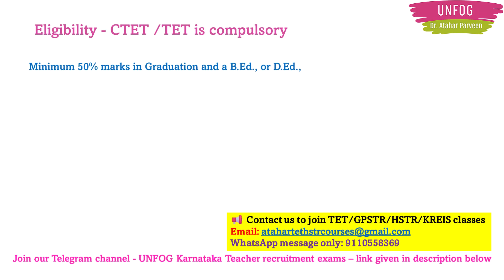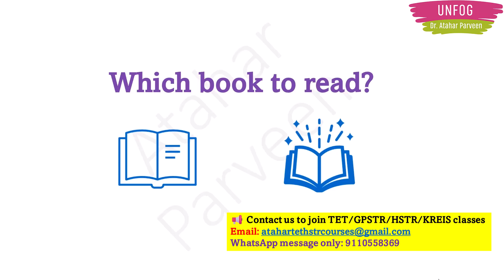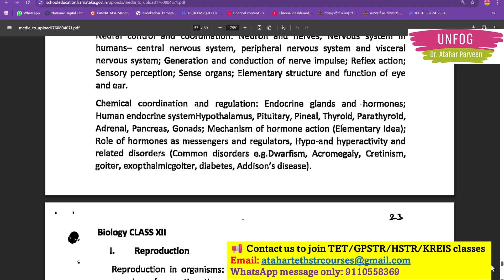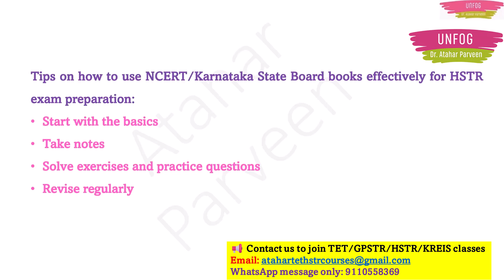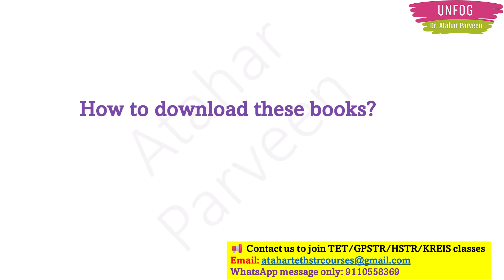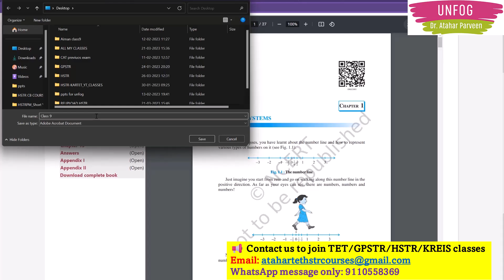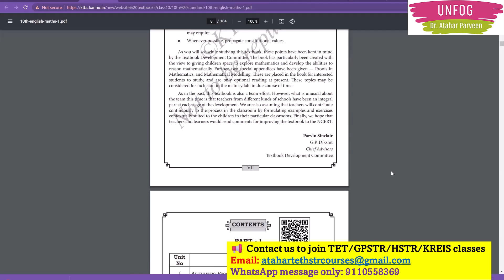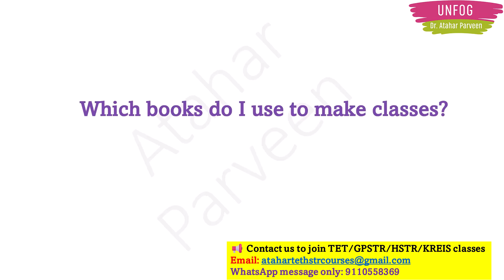DOWNLOAD FREE REFERENCE BOOKS FOR KARTET_2025 GPSTR HSTR KREIS TGT PGT TET.....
Paid classes info: Karnataka teacher recruitment exams HSTR/GPSTR/TET
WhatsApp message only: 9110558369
unfog with dr atahar parveen,
unfog with athar parveen,